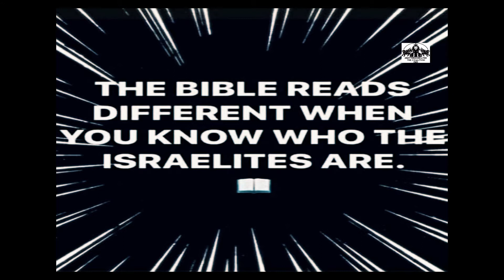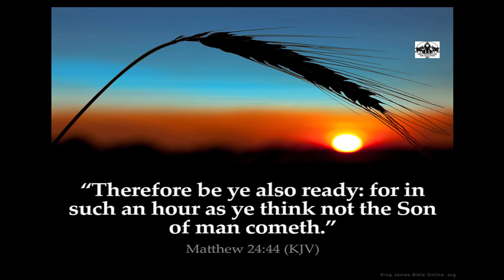Set A Part X- Good Shepherd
Psalms 81:13 14 Oh that my people had hearkened unto me, and Israel had walked in my ways! I should soon have subdued their enemies, and turned my hand against their adversaries.

Let Them Know Israel..